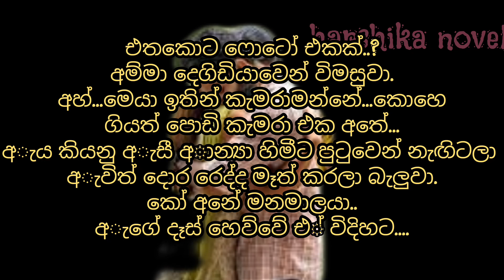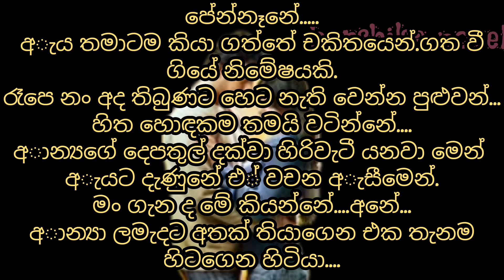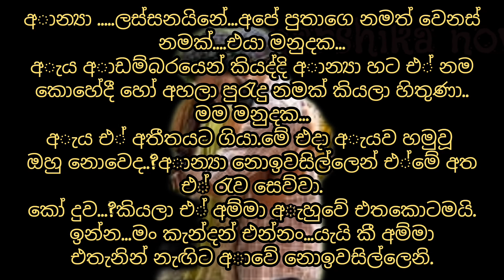කළු කෙල්ලගෙ අාදරේ | කෙටිකතා | last episode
The rights to the images and music included in this video belong to their original owners

  This story is written and edited by me